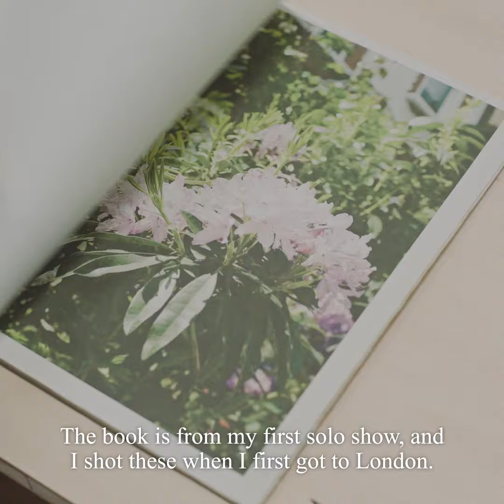MEMORIES 河野幸人 KONO YUKIHITO | POST-FAKE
no.033のアーティストはYukihito Kono

彼にとって思い入れのあるカメラ
A camera that holds a special significance to him.

河野幸人
1989年、金沢市生まれ

2011年に渡英し写真を学ぶ。帰国後、金沢にアトリエ兼ギャラリー・ブックショップの「IACK」を開き、手製の作品集やインスタレーション作品を制作。「写真を通した物語り方」を追及している。
個展に「Figures」（金沢/2020年）、作品集に「Shūshū: Matchboxes from Kikuko Obachan's Collection」（自費出版/2022）など

Yukihito Kono
Born in Kanazawa in 1989. Relocated to England in 2011 to study photography. Upon returning to Japan, established "IACK," a multi-faceted space for studio, gallery, and bookshop in Kanazawa.
Specializing in self-crafted photo books and installation works, constantly exploring the art of storytelling through photography.
Solo exhibitions include "Figures"(Kanazawa, 2020) among others. Publications include "Shūshū: Matchboxes from Kikuko Obachan's Collection" (Self-published, 2022) and more.